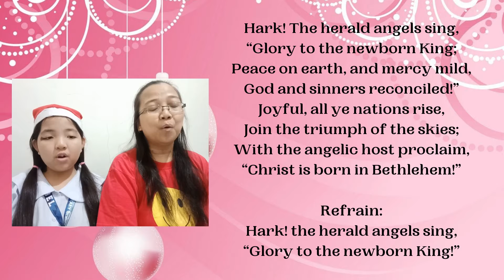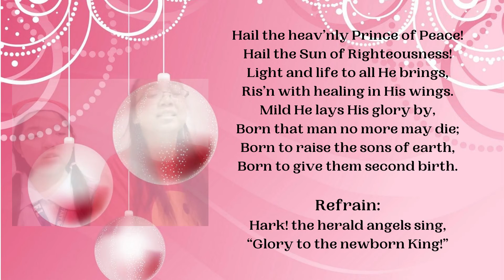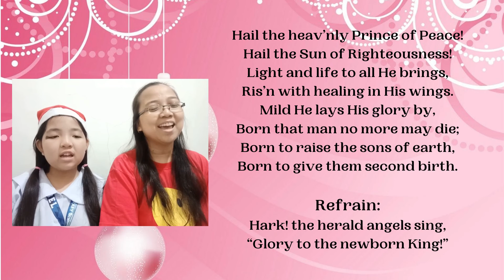Hark the Herald Angel Sing